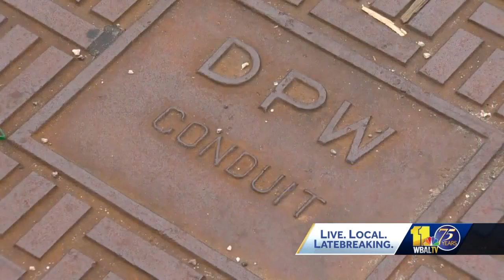Mosby, Henry seek to stop city's conduit system deal with BGE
A political tug-of-war over Baltimore City's underground conduit system led to a Board of Estimates meeting in which the mayor and city law department claim an agreement with Baltimore Gas and Electric passed. Mayor Brandon Scott said he and two other members of the Board of Estimates passed the agreement after city Comptroller Bill Henry and City Council President Nick Mosby boycotted the meeting.